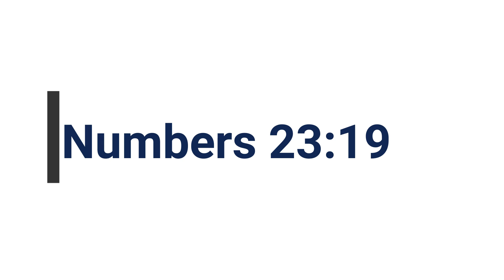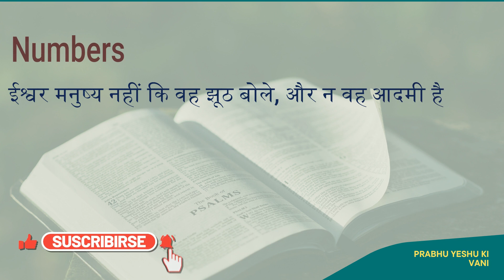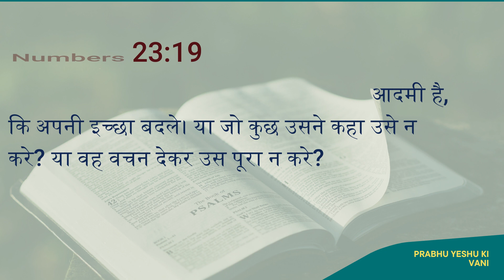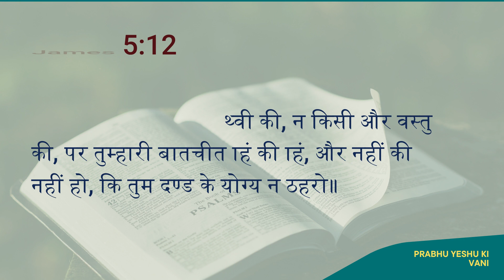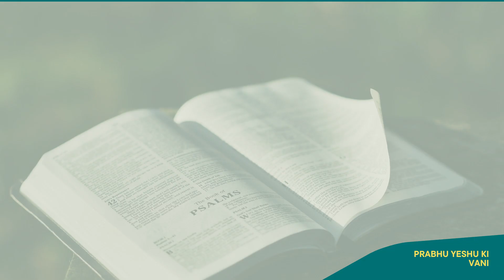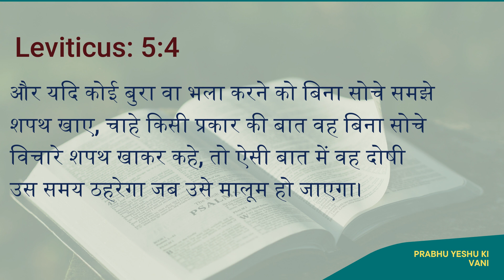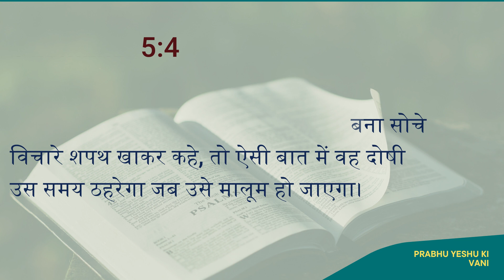Gods Message for "Promises" in Hindi | Bible in Hindi